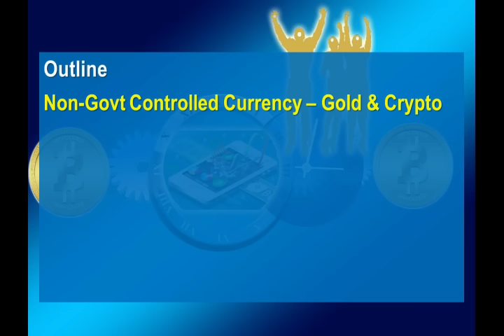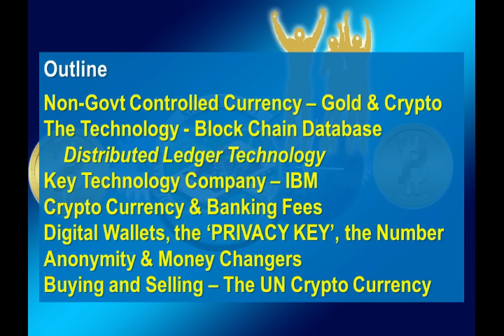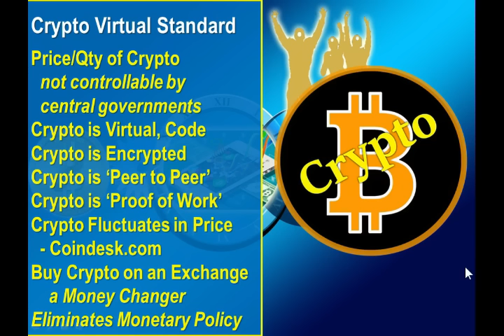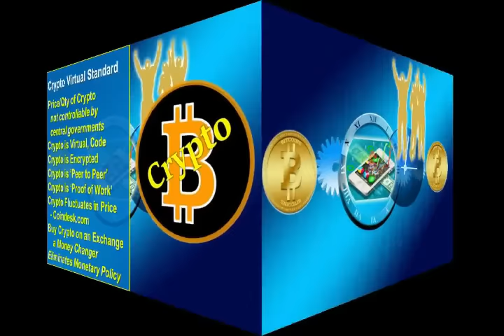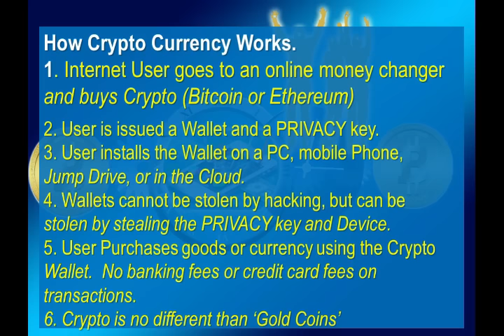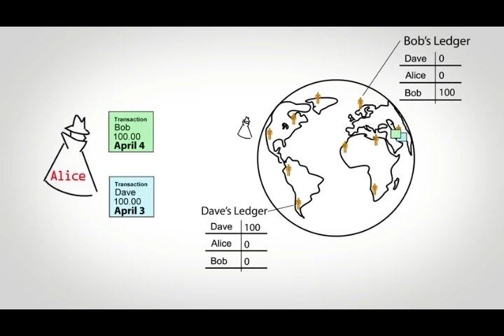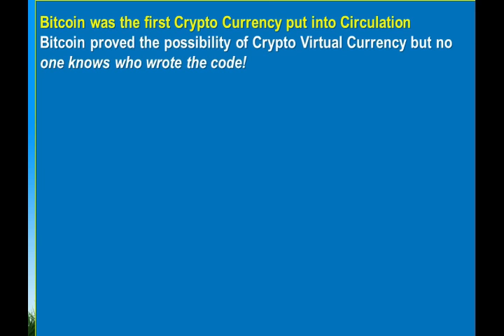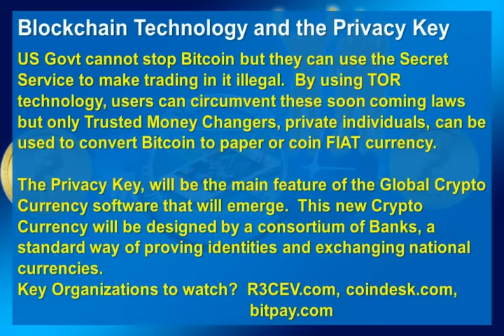One World Currency Arriving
One world currency is arriving.  Actually, it's sneaking up on the unprepared Christian.

It's not a chip but it can be on a chip.  It's not a computer, but it can be on a computer.  It's not a credit card, but it can be on a credit card.  What is it?  Crypto Currency and the blockchain database.  It's here and we didn't even know it.